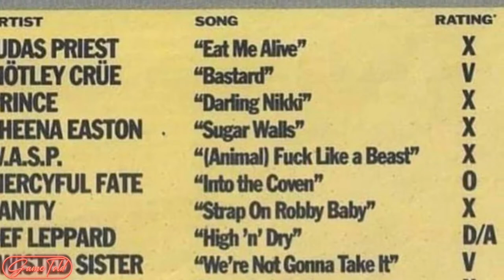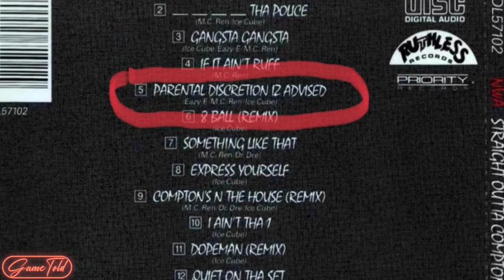The History Of The Parental Advisory Sticker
A brief history of the famous label that has become so  synonymous with music as a whole, where did it come from why was it made and who enforced it?